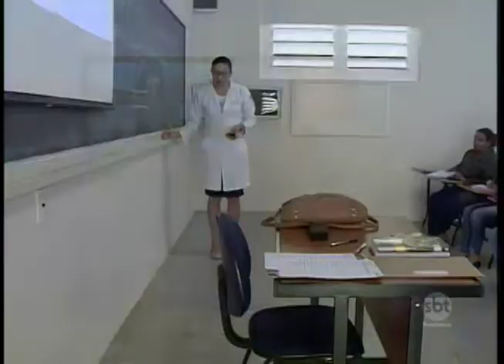Vagas de estágio aumentam 30% nesta época do ano